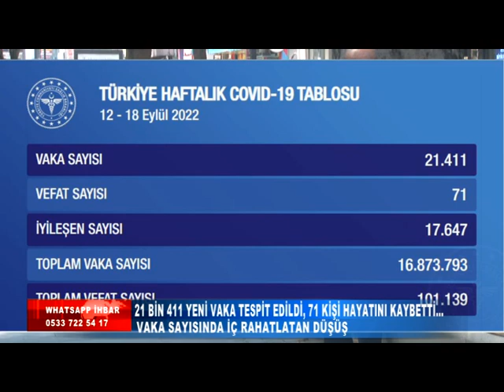VAKA SAYISINDA İÇ RAHATLATAN DÜŞÜ